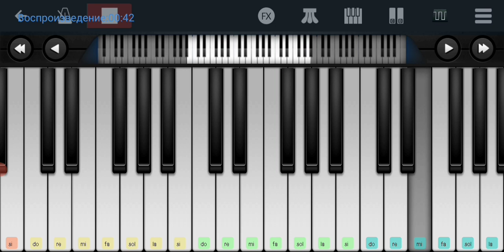💐💐 Песня первоклассника 💐💐 Алла Пугачёва 💐💐 mobile piano tutorial 👍👍👍